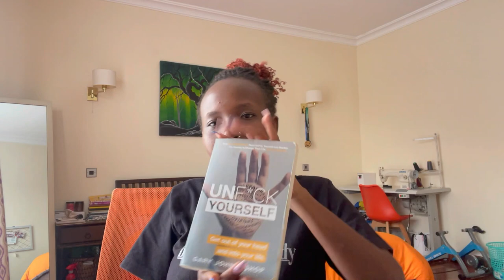FROM MOTHERHOOD TO TRIATHLON: MY EVOLUTION Q & A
Embark on an intimate journey through the past 7 years of my life as a mother, content creator, and aspiring lawyer. In this personal Q&A session, I address your burning questions about the highs and lows, and everything in between. Witness my growth as I highlight how raising a child and cultivating a successful YouTube channel have shaped my outlook and priorities. Brace yourself for an exciting glimpse into my ambitious plans for conquering the world of cycling and triathlons!